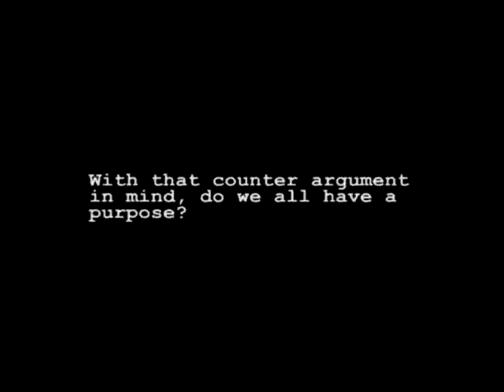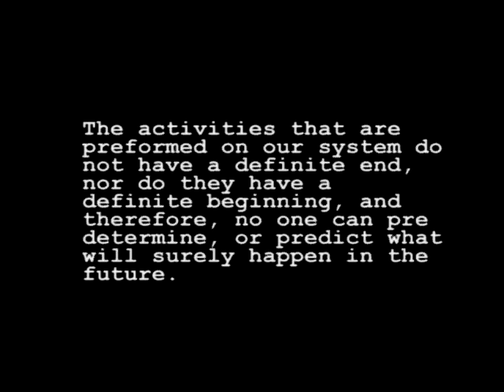Free Will / Indeterminism [Part 3/3]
By: Abigail Lee, Dylan Alfarero & Lian Pablo